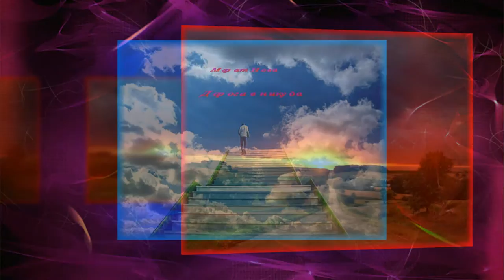Дорога в никуда - Марат Нова (Матевосян)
сл.Александр Тепляков
Не бывает счастья без любви.
И, увы, но нет любви без боли.
Боже, я прошу - благослови,
Всех, кто жил и жив по твоей воле.
Не бывает чуда без добра,
А без крыльев не постичь полета.
Не уснуть без ночи до утра.
Не найти дорог без поворота.
Припев
Из года в год. Из века в век.
Мы в вечность продолжаем бег.
Кто научил нас время торопить?
Всему свой срок и видит Бог,
Спешим переступить порог,
Где будет поздно, что-то изменить.